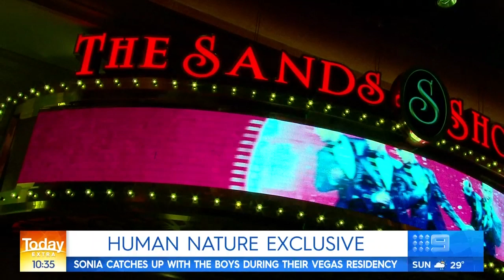Sonia's spontaneous spin with Human Nature | TODAY Show Australia